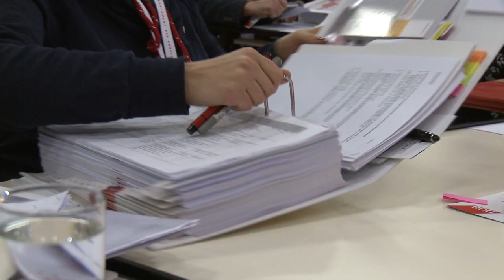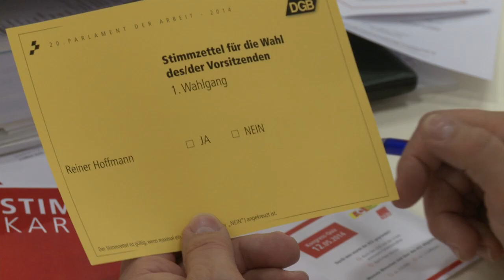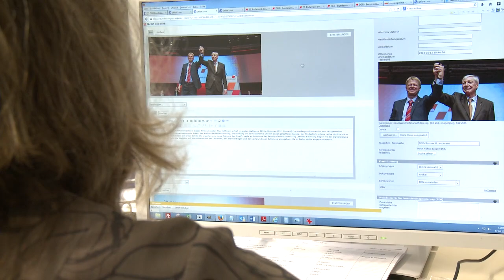Hinter den Kulissen: Der Wahltag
Reporterin Anna-Rebekka Helmy war am Wahltag des DGB-Bundeskongresses unterwegs mit Kongress-Bloggerin Martina Perreng: ein spannender Tag mit vielen Emotionen und einem tollen Ergebnis für den neuen Vorstand.